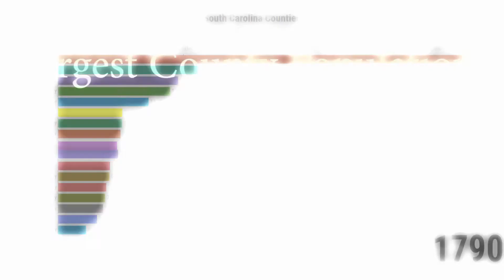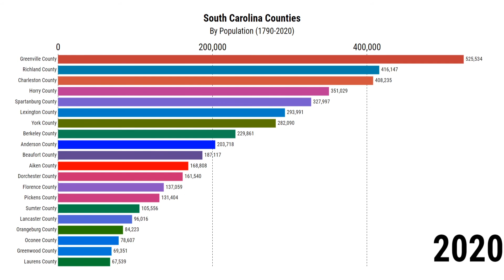South Carolina County Populations | 1790-2020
Let's take a look at the population shifts and trends of South Carolina Counties!

Moving Bar Graph Data

Awesome Music:
Cyberpunk Dynamic Sport by Infraction

Abbeville County
Aiken County
Allendale County
Anderson County
Bamberg County
Barnwell County
Beaufort County
Berkeley County
Calhoun County
Charleston County
Cherokee County
Chester County
Chesterfield County
Clarendon County
Colleton County
Darlington County
Dillon County
Dorchester County
Edgefield County
Fairfield County
Florence County
Gerogetown County
Greenville County
Greenwood County
Hampton County
Horry County
Jasper County
Kershaw County
Lancaster County
Laurens County
Lee County
Lexington County
Marion County
Marlboro County
McCormick County
Newberry County
Oconee County
Orangeburg County
Pickens County
Richland County
Saluda County
Spartanburg County
Sumter County
Union County
Willamsburg County
York County